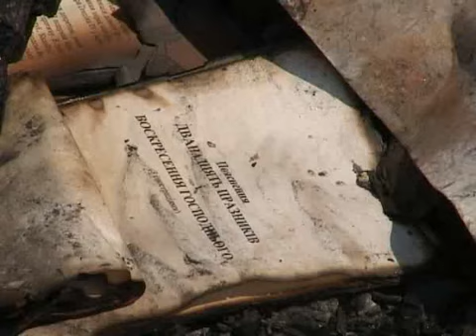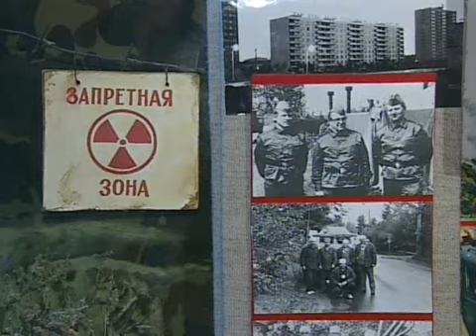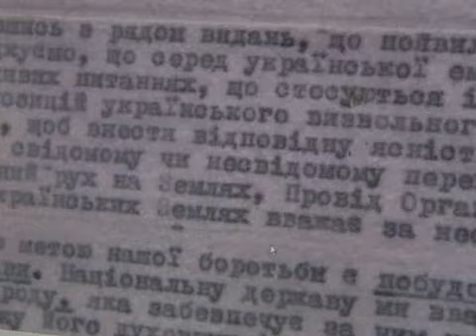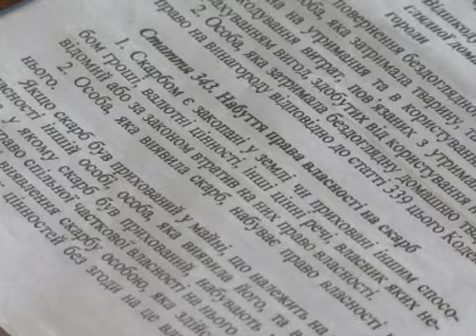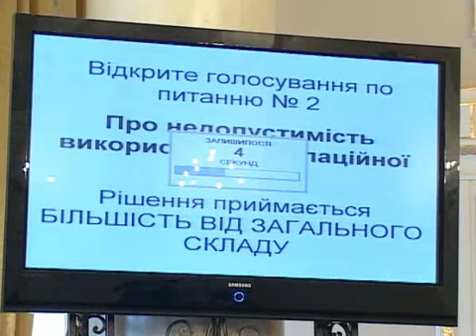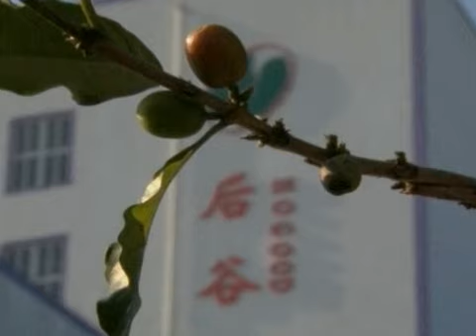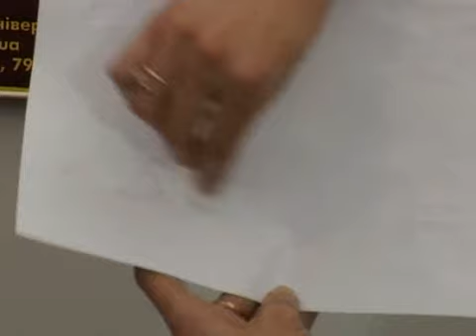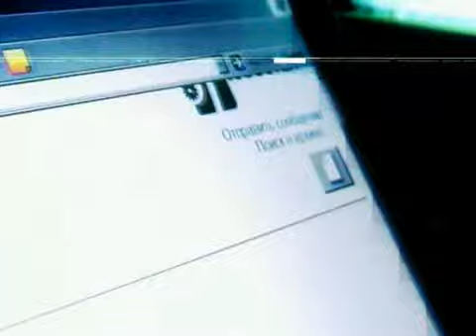Підсумки тижня 30.04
На Львівщині на Великдень згоріла ...